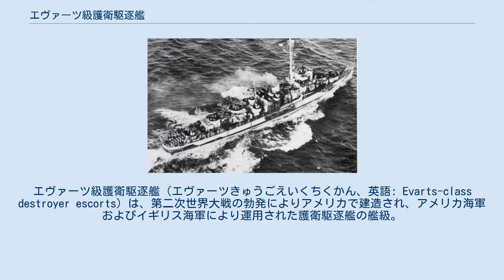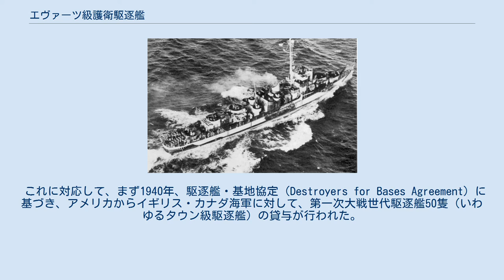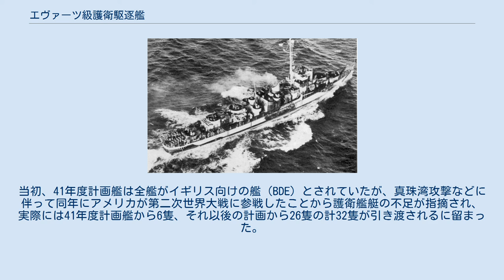エヴァーツ級護衛駆逐艦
エヴァーツ級護衛駆逐艦（エヴァーツきゅうごえいくちくかん、英語: Evarts-class destroyer escorts）は、第二次世界大戦の勃発によりアメリカで建造され、アメリカ海軍およびイギリス海軍により運用された護衛駆逐艦の艦級。
主機方式・配置からGMT型（GM Tandem Diesel）とも称される。
なお、ネームシップの艦名はミロ・バーネル・エヴァーツに由来する。
 アメリカ海軍の護衛駆逐艦の原型として、1943年から運用が開始され、最終的に97隻が建造されて、うち32隻がイギリス海軍に譲渡された。
太平洋戦線および大西洋戦線で主に船団護衛や哨戒任務に従事したが、より大型で高速の派生型が多数建造されていたことから、大戦を生き残った艦も1947年までに全艦が除籍された。
 1939年の第二次世界大戦勃発直後より、連合国軍の対潜護衛部隊とドイツ海軍Uボートのあいだに大西洋の戦いが展開された。
イギリス海軍では、1938年度から1939年度で第一次世界大戦世代のV/W級駆逐艦にレーダーや探信儀 (ASDIC)、対潜兵器などを搭載して護衛艦とするWAIR改修を発動するとともに、39年度計画では新造によりハント級駆逐艦の整備に着手しており、いわゆる護衛駆逐艦の嚆矢をなすものとなった。
しかし第二次大戦劈頭の戦闘で少なからぬ護衛艦が失われるとともに、フランスの失陥によってフランス大西洋岸にUボート基地が設営され、潜水艦脅威は非常に深刻なものとなっていた。
 これに対応して、まず1940年、駆逐艦・基地協定（Destroyers for Bases Agreement）に基づき、アメリカからイギリス・カナダ海軍に対して、第一次大戦世代駆逐艦50隻（いわゆるタウン級駆逐艦）の貸与が行われた。
続いて、より包括的なものとして1941年3月に成立したレンドリース法に基づき、イギリスはアメリカに対して新型の船団護衛用駆逐艦の発注を行った。
 一方アメリカにおいても、1940年6月、フランクリン・ルーズベルト大統領はフランク・ノックス海軍長官に対して、排水量750トンから900トンの2種の護衛駆逐艦建造案の検討を指示した。
海軍省艦船局の第1案は同年8月24日に完成し、排水量775トンであったが、1,620トンのベンソン級駆逐艦とほぼ同じ程度の建造費を要したことから、海軍最高会議の承認を得られなかった。
その後、1941年2月の時点では、大西洋西部での船団護衛を任務とする護衛艦の設計が行われていた。
当初、これは基準1,125トン、蒸気タービン主機、38口径5インチ砲2門搭載の計画であったが、要求を満たしていないとして、5月にはこの建造は中止された。
しかし同年6月、レンドリース法に基づきイギリスから護衛艦100隻の建造・引渡し要請が行われると、この設計が見直されることになった。
当時、抜群の造船官として知られた艦船局（BuShips）のコクラン大佐が滞英中であり、イギリス海軍の支援のもと、ハント級等も参考に、ベンソン級の約半分の建造費で済む1,085トン型護衛駆逐艦の設計を完成した。
7月に海軍とギブス&コックス社が設計したイギリス向け護衛駆逐艦（BDE）の案は、主砲を変更した以外はこれらの設計を踏襲したものであった。
8月15日、ルーズベルト大統領はBDEの建造を承認し、これにより建造されたのが本級である。
 本級の設計はイギリスの要望を強く反映したものとはいえ、基本的にはアメリカ海軍の駆逐艦を簡素化するかたちで進められており、船型も、米海軍駆逐艦で多用された平甲板型とされた。
また、先行する英海軍のフラワー級コルベットが捕鯨船など民間船をモデルとしていたのに対し、駆逐艦の簡易版という性格から、本級を含む護衛駆逐艦はいずれも軍艦構造を採用している。
 当初の設計案では艦隊駆逐艦と同様の蒸気タービン主機関の採用が計画されていたものの、歯車減速機の歯切り能力不足のために護衛駆逐艦への供給が間に合わないことが判明し、これを使用しないディーゼル・エレクトリック方式に変更された。
またディーゼルエンジンについても、潜水艦・揚陸艦への供給が優先されたことから、当初計画の半数のみ装備するよう計画変更し、速力は24ノットから21ノットへと妥協された。
この結果、主機構成としては、4基のゼネラルモーターズ社製2ストロークV型16気筒ディーゼルエンジンが、それぞれ直結されたGM8-268発電機（出力1,200kW、直流）を...